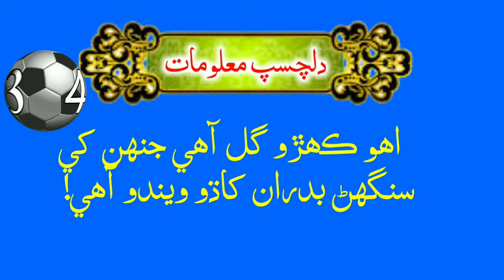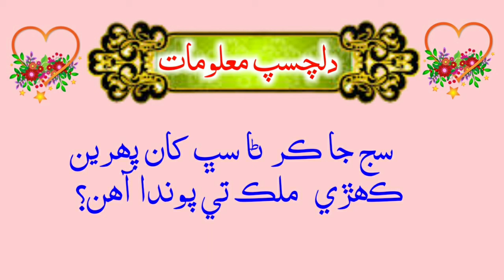Sindhi Gujarat | ڳجھارتون | Sindhi Paheliyan | Sindhi Sawal Jawab | New Sindhi Riddles | Gujaraton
Sindhi Gujarat

ڳجھارتون

 Sindhi Paheliyan

Gujaraton

Common sense questions in sindhi

Aazad View

Sindhi